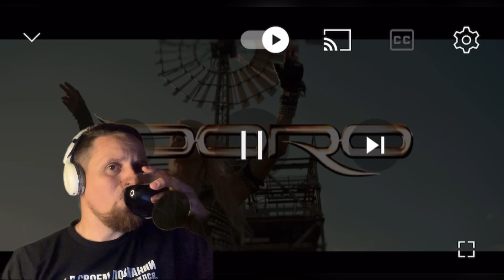Что послушать? DORO Children Of The Dawn Реакция / Reaction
DORO Children Of The Dawn Реакция / Reaction